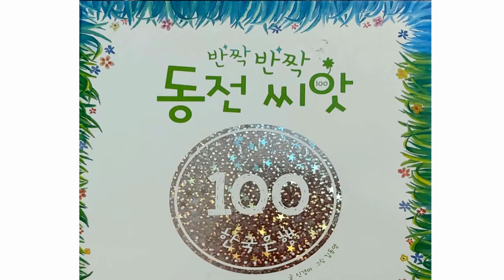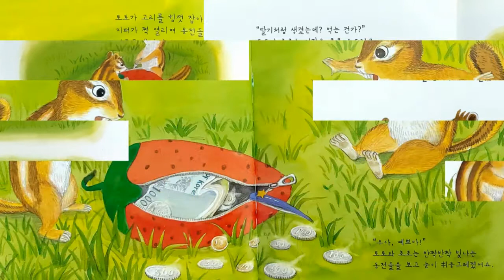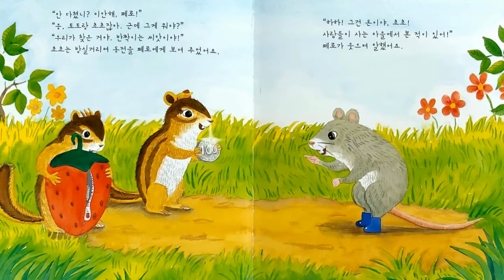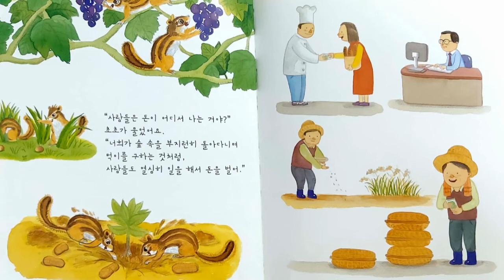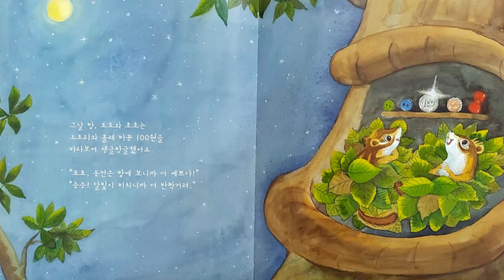[그림책동화] "동전씨앗" / 유익한동화 / 인기동화 / 추천동화 / 엄마표동화구연 / 목소리연습 / 감정연습